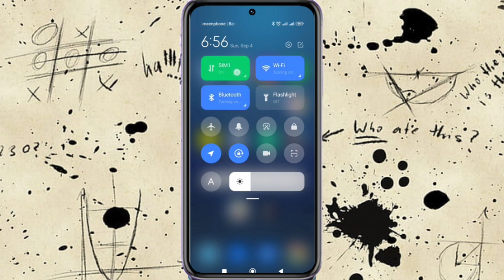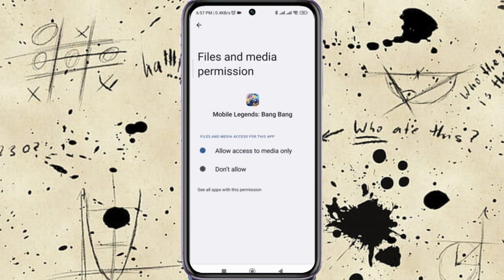Arreglar el problema de "La red actual no está disponible" en Mobile Legends Android